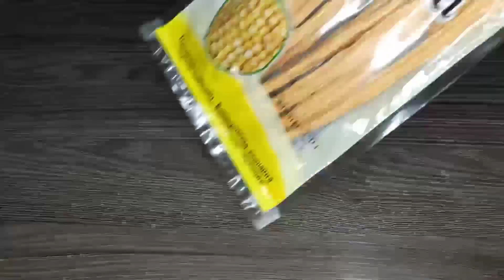Кызылча менен салат/ Корей салаты спаржа менен/ Салаты